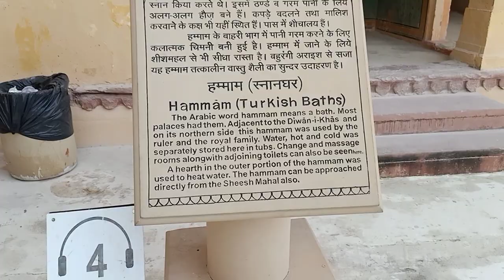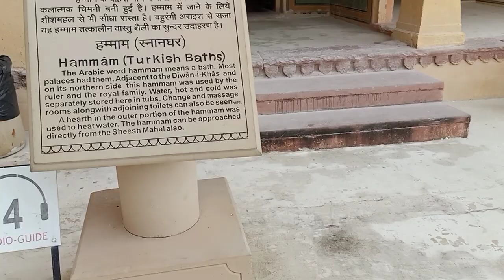October 18, 2021